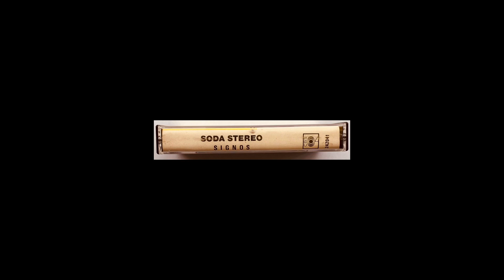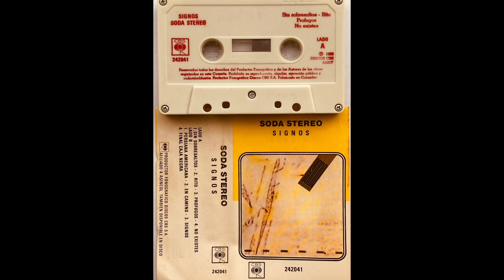Soda Stereo / Signos / Cassette Colombia 1986